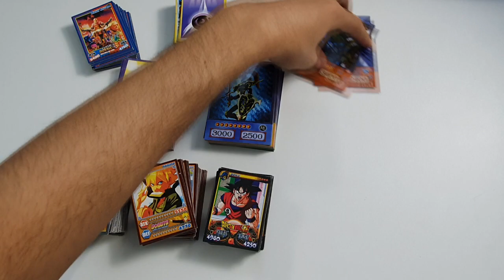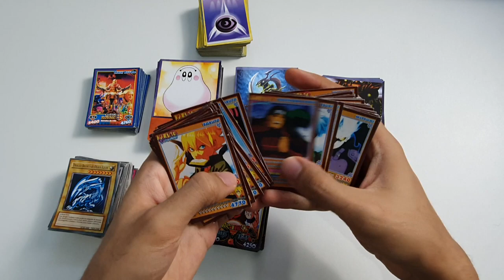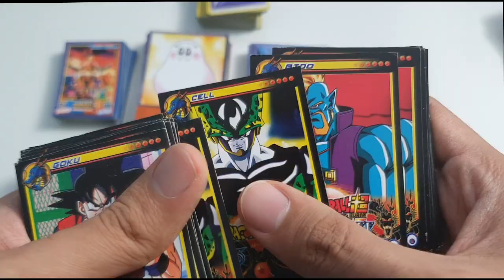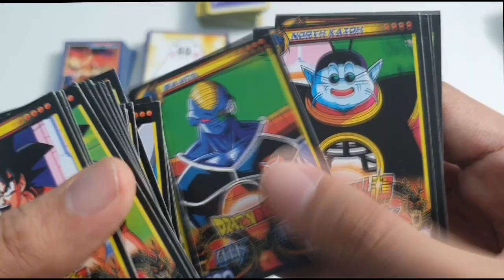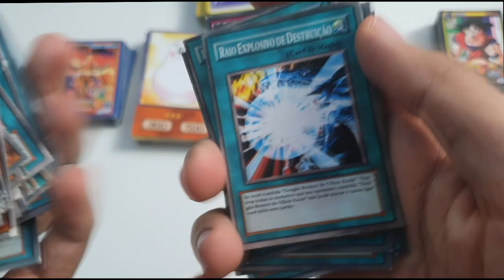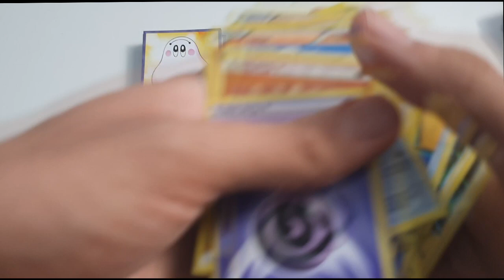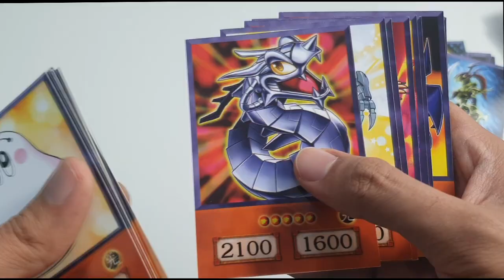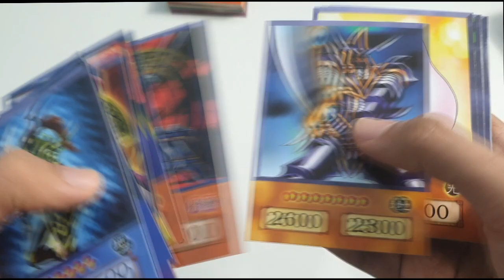CARDS DE YUGIOH E MINIATURAS DE POKÉMON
No link da loja você pode adquirir cards de yugioh, pokémon, naruto, boruto e outros. Além disso também poderá adquirir miniaturas de pokémon.